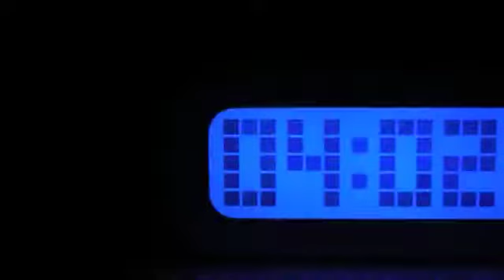1 OCTUBRE 2017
IES Pau Vila i Escola Teresa Claramunt (Sabadell). Aquí sí vam votar!